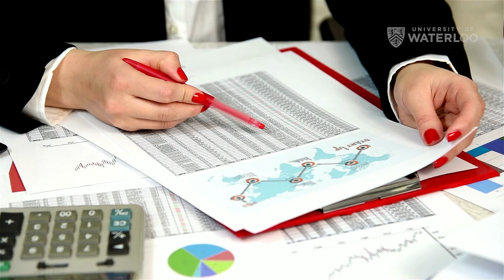Interview with Pratik Shah Career Path pt1of7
The School of Accounting and Finance